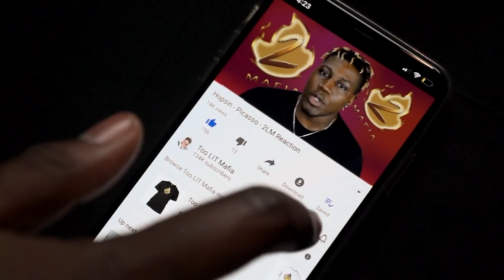Slipknot - The Devil In I (First Time Listening)TM Reacts (2LM Reaction)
I have never experienced Slipknot before today and all I can say is I've been sleeping on too much metal music. Today Im back with another highly requested reaction that Im not going to spoil. All I can say is get ready to get Too LIT!! Enjoy

MAFIA!

Playstation Network: TooLITMafia